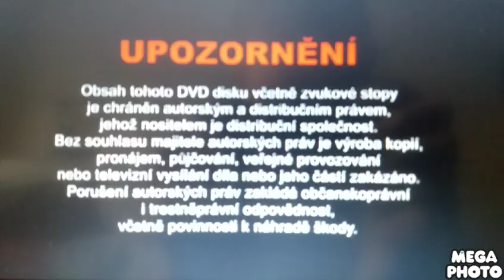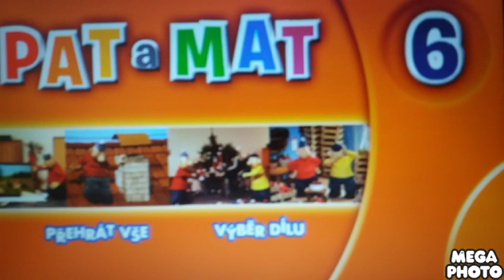pat a mat dvd 6